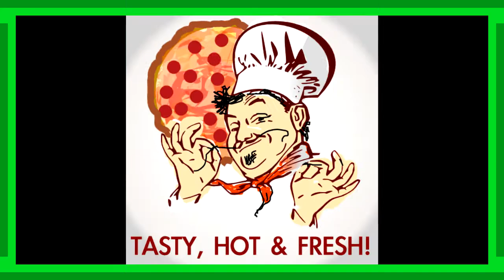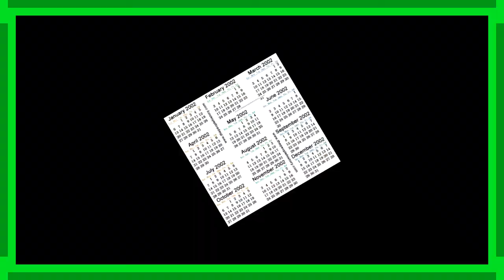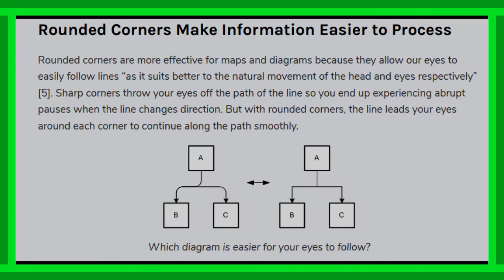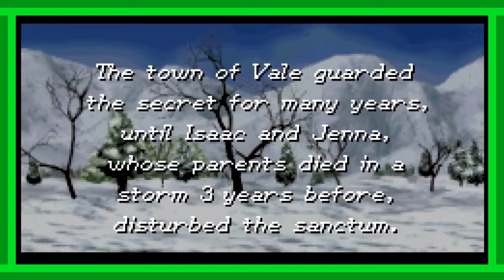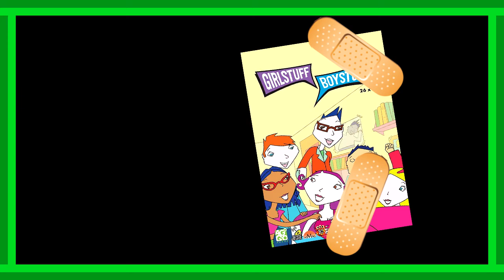Girlstuff Boystuff Review - AHDB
Andyb takes a look at the widely forgotten and hilariously titled "Girlstuff Boystuff" from 2002.